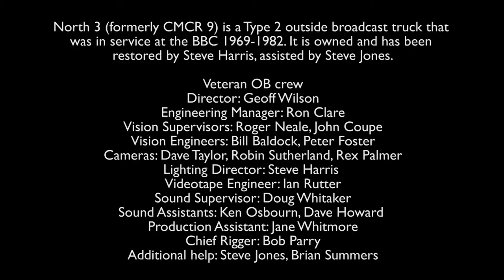outsidebroadcast crewculture discussion short